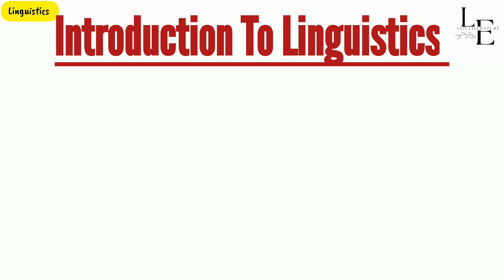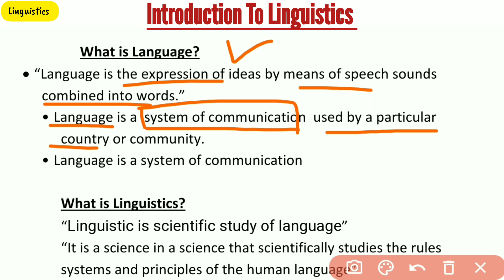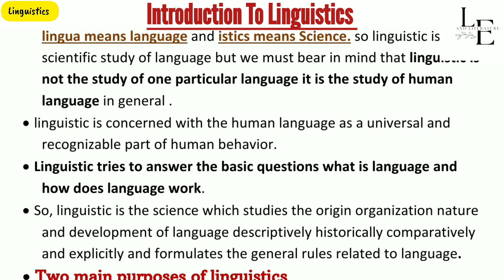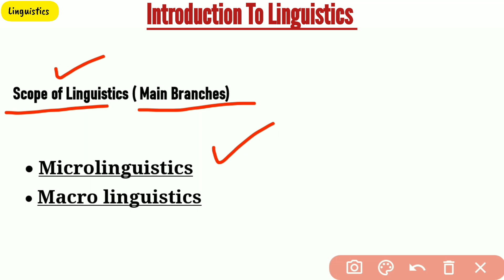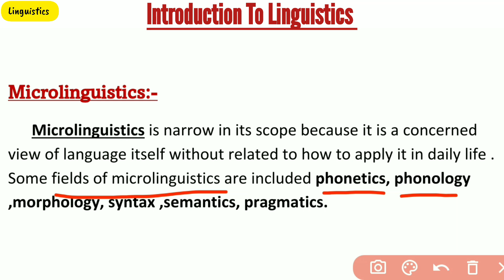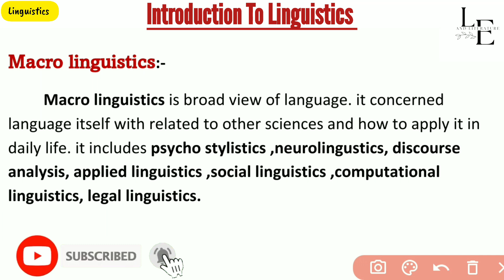Introduction to Linguistics | Language| Main Branches | Microlinguistics | Macrolinguistics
•Two main Purpose of Linguistics
• Main Branches 0f linguistics
• Microlinguistics
• Macrolinguistics